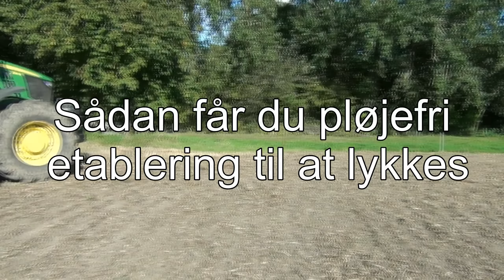Pløjefri dyrkning af LandboSyd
Filmen er lavet af Morten Steg, LandboSyd som en del af OptiTill projektet.